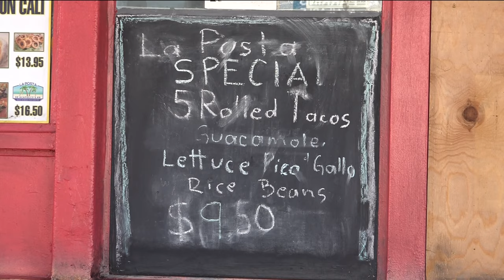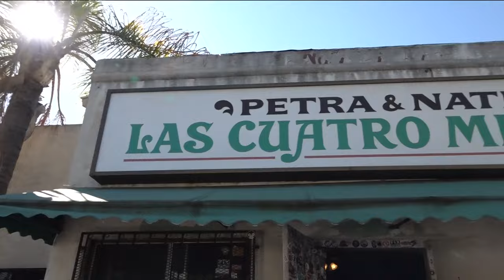Is San Diego the Mexican restaurant capital of the US?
San Diego County is home to more Mexican restaurants than most counties across the United States.

A new study by the Pew Research Center ranked San Diego County #3 for having the most Mexican restaurants, behind Los Angeles County and Harris County in Texas.